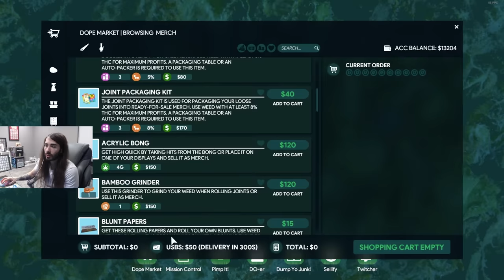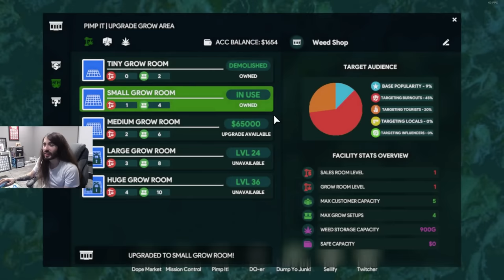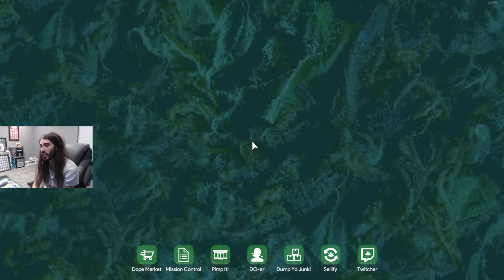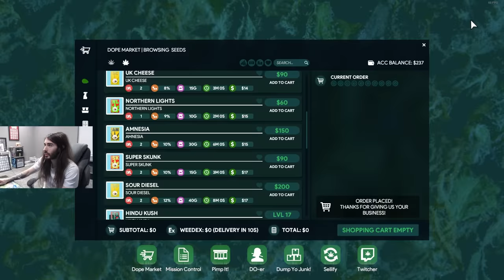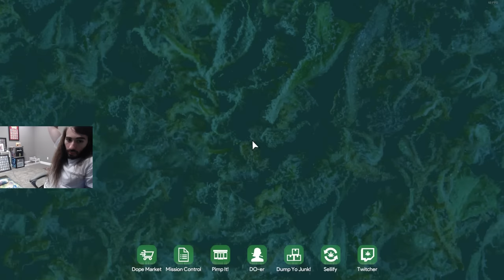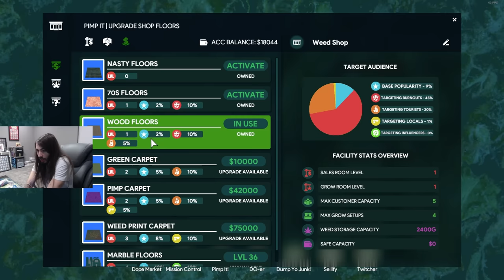Weed Is Everything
This is the greatest weed shop of All Time